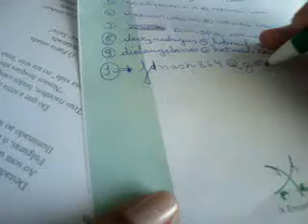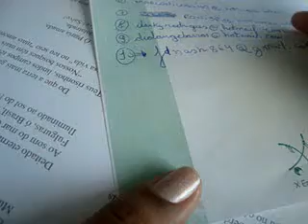Jordana de Belém"o Aluno revoltado"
Um aluno criticando uma professora